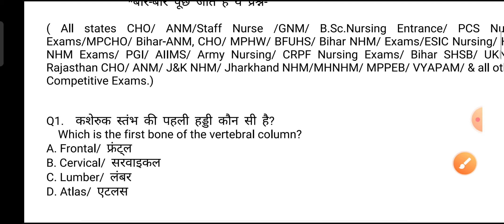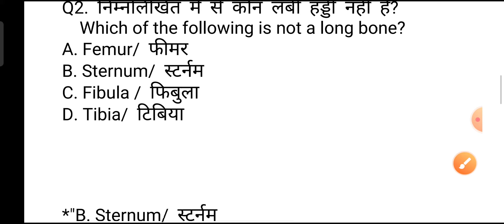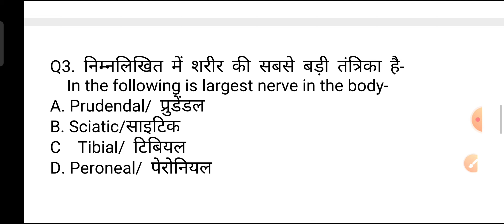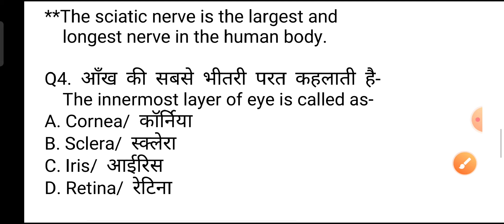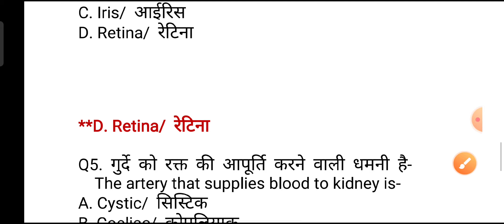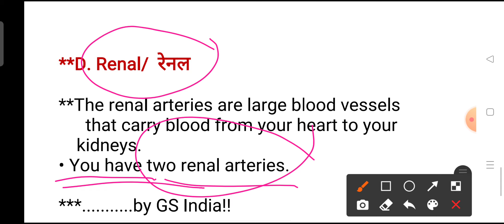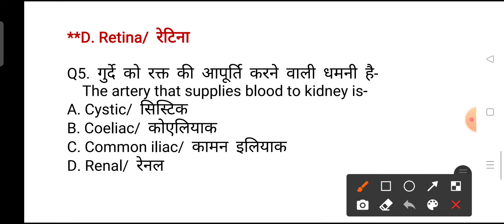Physiology and Anatomy Questionnaire for BSF Nursing Exams, Staff Nurse Exams, ANM, AIIMS NORCET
.Physiology and Anatomy Questionnaire for BSF Nursing Exams, Staff Nurse Exams, ANM Exams, AIIMS NORCET Nursing Exams, UPNHM Staff Nurse Exams etc.

     channel name--- "GS India Research Centre"

MPNHM-question-answer
Bihar-anm-gk GNM-gk nursing-gk
Rajasthan NHM-Questions
Chhatisgarh-nursing-Exams-questions